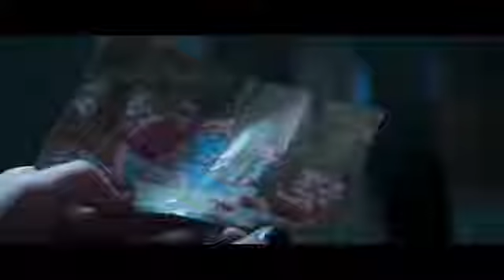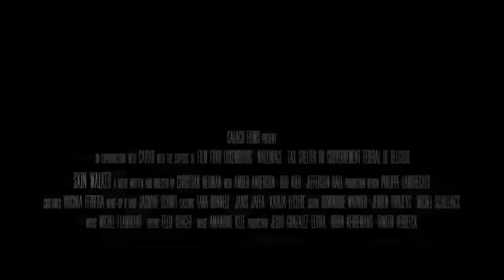SKIN WALKER Official Trailer 2020 Horror Movie